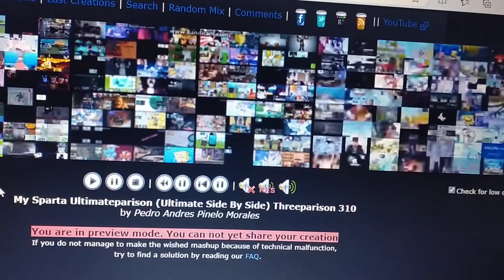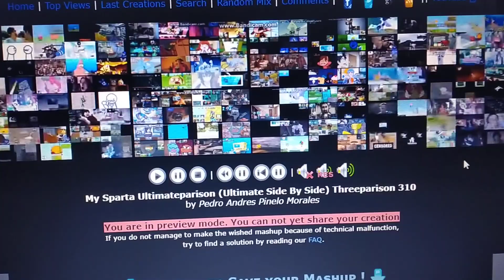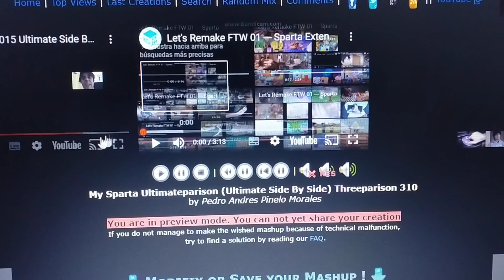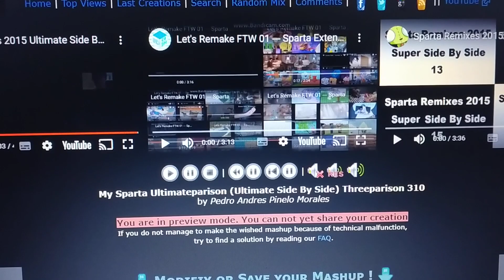My Sparta Ultimateparison Ultimate Side By Side Threeparison 310